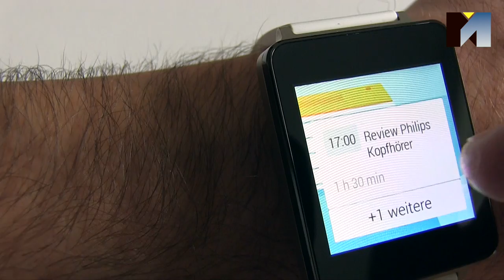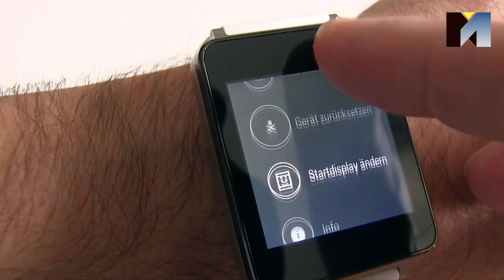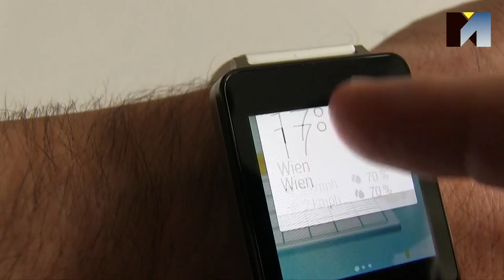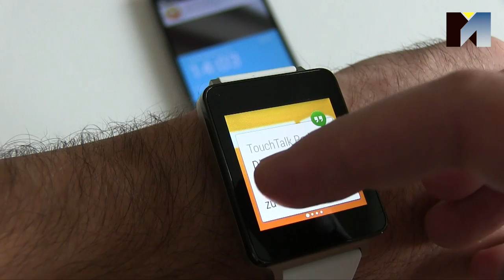LG G Watch Demo [German]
Android Wear ist in aller Munde und entsprechend darf ein erster Test der LG G Watch natürlich nicht fehlen. Hier seht ihr, wie Android Wear aussieht und sich im Alltag anfühlt.